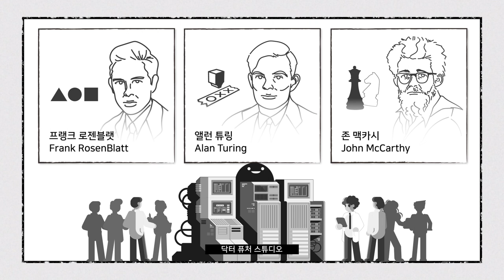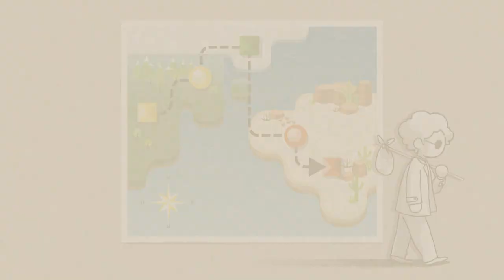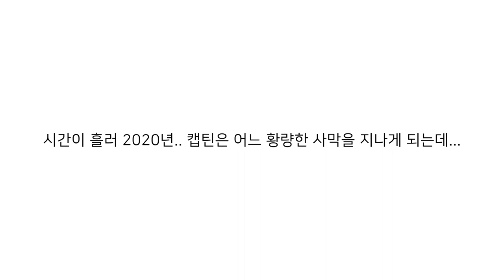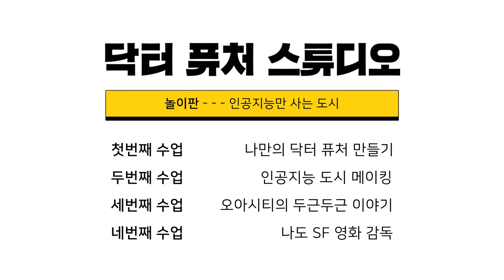[드림아트랩 4.0] 닥터 퓨처 스튜디오 DR. FUTURE STUDIO 이야기의 시작 : 인공지능만 사는 도시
아트센터 나비는 2020 드림 아트랩 4.0 프로그램 '닥터 퓨처 스튜디오'를 선보입니다. '닥터 퓨처 스튜디오'는 인공지능과 함께 자라날 아이들이 현재의 기술을 분석적으로 바라보고 미래를 상상할 수 있도록 설계한 아트 앤 테크 교육 프로그램입니다.

닥터 퓨처 스튜디오 오리지널 스토리 속 캡틴은 인공지능 연구의 황금기에 인공지능을 연구했습니다. 하지만 인공지능의 발전 한계가 발견되고, 사람들의 비난과 무관심 속에 스튜디오를 닫고 먼 여행을 떠납니다. 오랜 시간이 흘러 2020년. 황량한 어느 사막을 지나던 캡틴... 과거에 연구하던 인공지능들이 아직 남아 작동하고 있다는 단서를 발견하게 됩니다. 인공지능만 사는 도시에서는 어떤 일들이 벌어지게 될까요?

자세한 사항은 아트센터 나비 미술관 홈페이지를 참고해주세요.

주관 한국문화예술교육진흥원
운영 아트센터 나비 미술관
협력 팝업플레이 서울, 와글와글팩토리